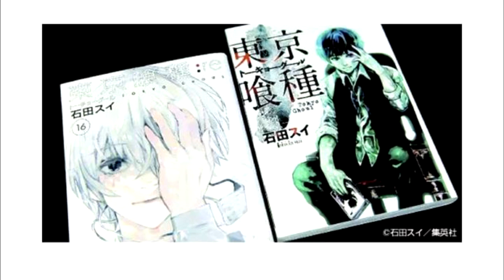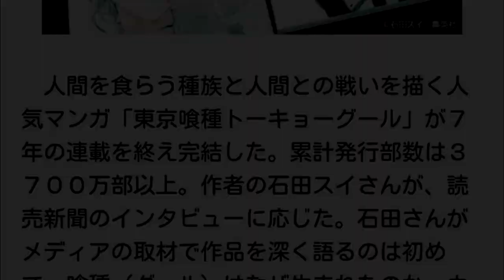TOKYO GHOUL ¿Sin congruencia? - TEORIA ¿POSIBLE 3RA TEMPORADA? | JosukE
Comenta de que quieres que hable en un proximo video abajo en la caja de los comentarios.

Estare subiendo videos de Curiosidades, noticias sobre anime mas enfocada al anime de Tokyo ghoul y si eres fanatico de esta serie pues que esperas para suscribirte y activar la campanita!

is this video is used copyright, given reason why all rights are reserved for their respective author, with this video you do not earn money, it is only to promote more its contents